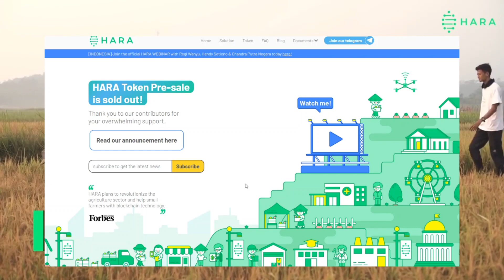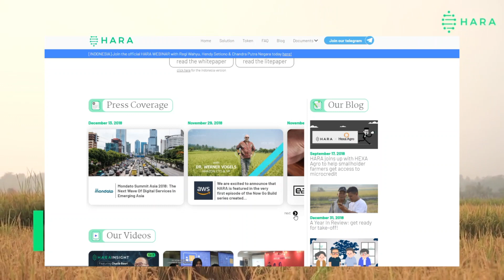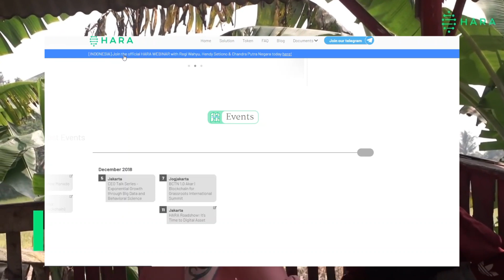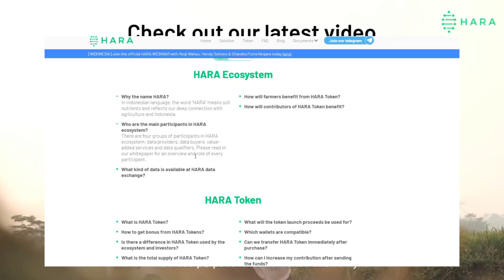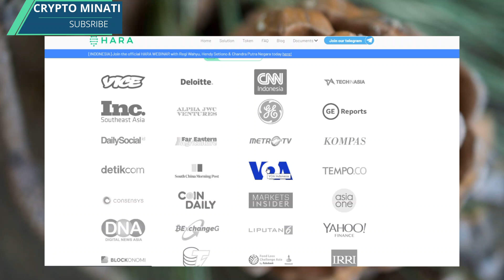HARA Ecosystem ♻ revolutionize the agriculture sector help small farmers with blockchain technology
HARA started as one of the leading big data companies in Southeast Asian region since 2015.

Launched HARA mobile application in 2017
Accelerating data acquisition for data companies, field agents, and farmers

HARA’s mission began within the food sector and continues toward overall sustainability for the world’s most socially impactful sectors

Eth address: 0x3685ff77f8e4deEc9abe29ceA15E33209863d4CD